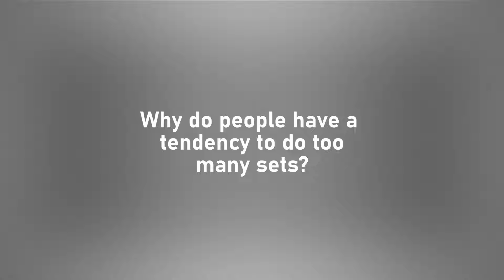This One Hack Helped Me Build Muscle Quickly...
◼ Timestamps:
0:00 - Most common muscle building mistake
1:29 - Why most people do Junk Volume
2:45 - Start doing this to build muscle faster
3:40 - Make this tweak to your gym training

◼ Book a FREE call with me to discuss your goals!

and See my INCREDIBLE Client Results 🔥

◼ Music used in this video from Epidemic Sounds